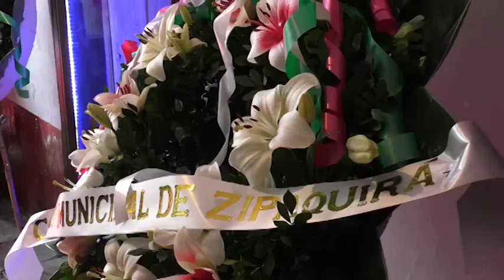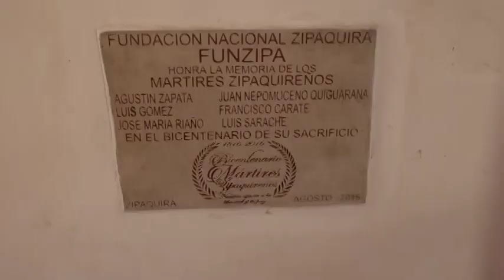TE DEUM 2018 Y OFRENDA FLORAL EN CONMEMORACIÓN DE LOS MÁRTIRES ZIPAQUIREÑOS